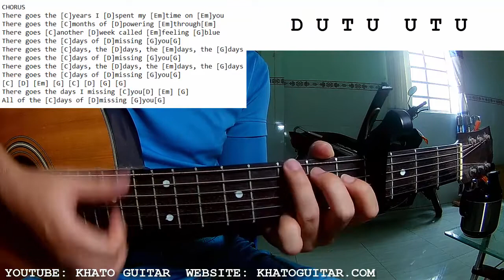Sandro Cavazza - The Days | Guitar Tutorial